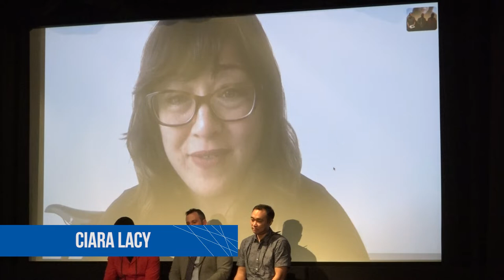Out of State: Screening and Discussion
Co-presented by the Asian/Pacific/American Institute at NYU and NYU Native Studies Forum.

The award-winning documentary Out of State (79 min.) explores the intersections between the US imperial project and prison industrial complex, through the stories of David and Hale—two Native Hawaiian men incarcerated in a private prison in the Arizona desert, thousands of miles away from home. “The themes that this powerful, poetic film explores are specifically grounded in a uniquely Hawaiian experience—exploring the struggles of contemporary Hawaiians through an intimate, honest, and empathetic lens,” the Hawai‘i International Film Festival Jury proclaimed.

This event opened with a screening of After Now (26 min.), directed by Raechel Bosch (who introduced the film) and Thuy Linh Tu in collaboration with the NYU Prison Education Program. The documentary follows three New Yorkers as they rebuild their lives and relationships after incarceration.

A discussion with Out of State director and producer Ciara Lacy (via Skype), Max Mishler (University of Toronto), Earl Neal (Alum, NYU Prison Education Program), and Dean Itsuji Saranillio (NYU Department of Social & Cultural Analysis) followed.